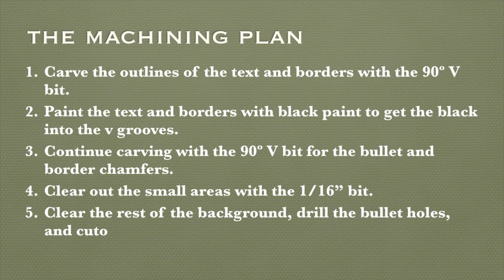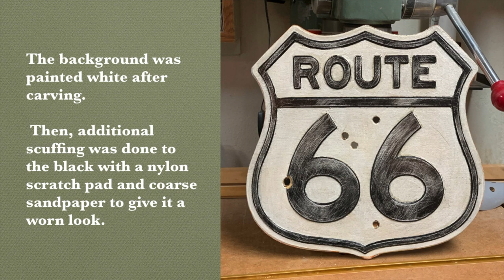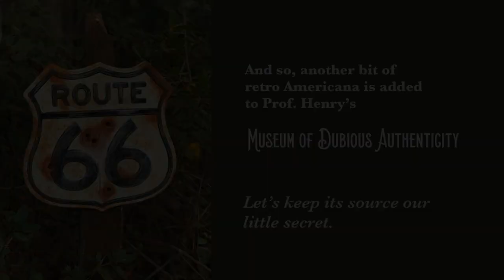Creating a vintage Route 66 sign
Creating a rusted, bullet-riddled Route 66 sign with a CNC and  faux-rust paint technique